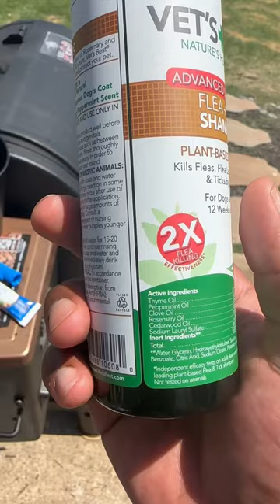Flea and tick shampoo